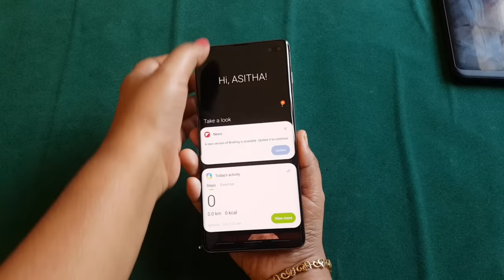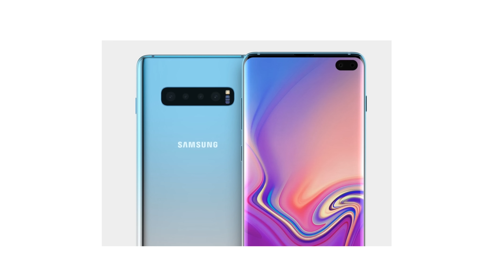Samsung Galaxy S10 Plus Unboxing in Malayalam ( മലയാളത്തിൽ)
Samsung Galaxy S10 Plus Unboxing in Malayalam